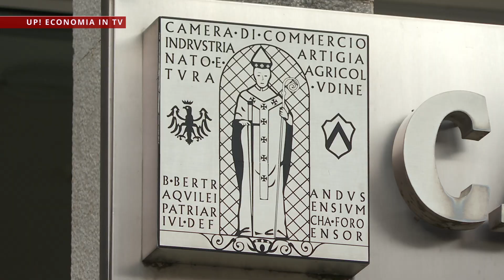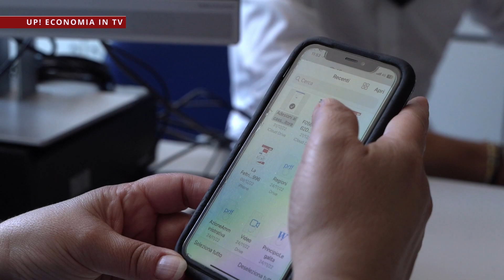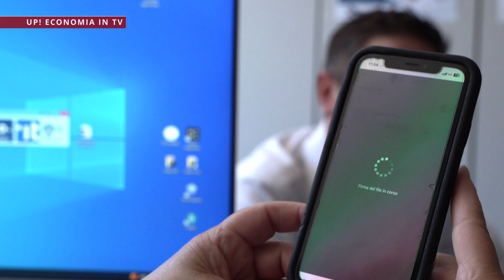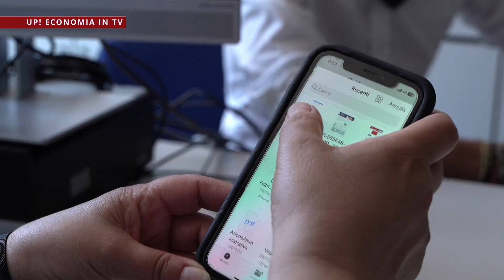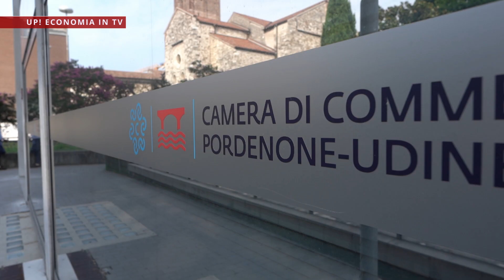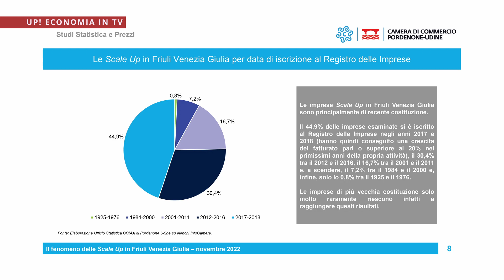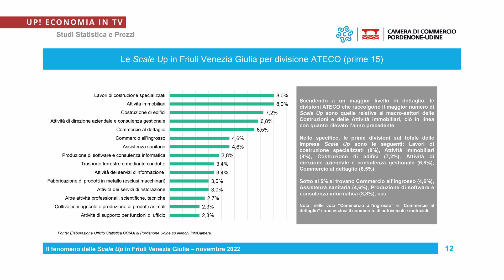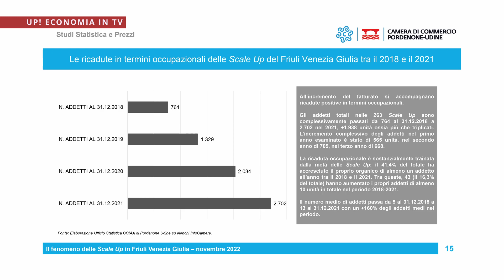Up Camera Commercio Pt23